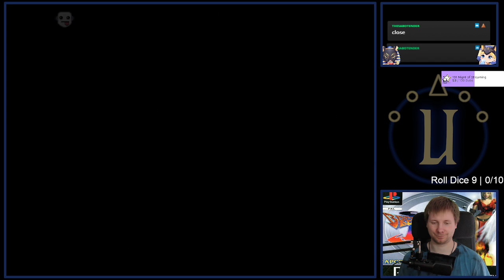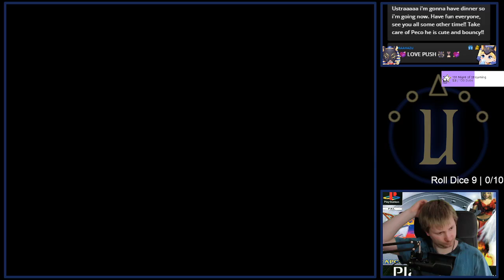Breath of Fire III △ Part 31 △ Spooky Lighthouse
Breath of Fire 3 playthrough on the Playstation One by Ustra Ahazu.